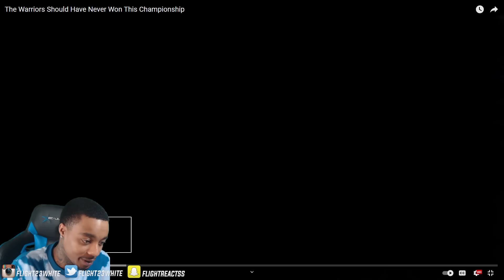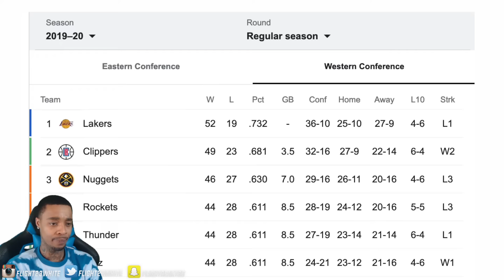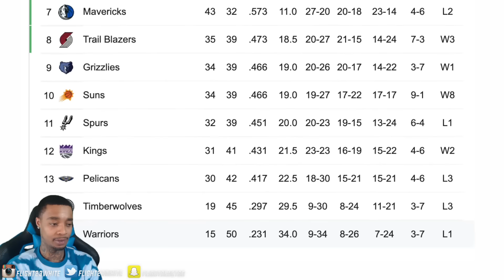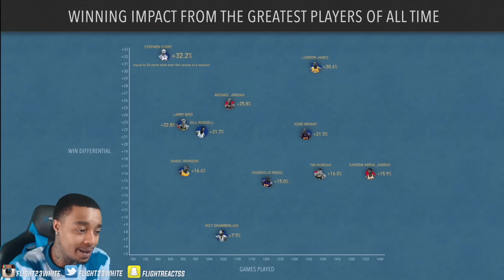Warriors Should Have Never Won This Championship Reaction, Thoughts & Rant!